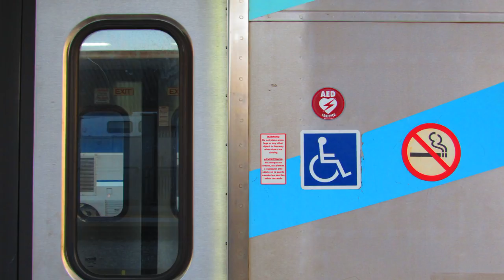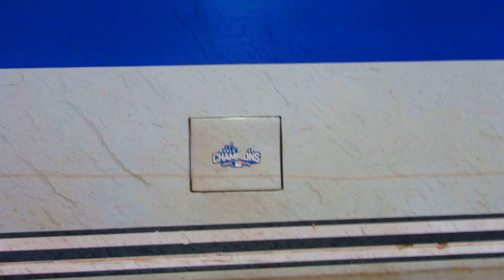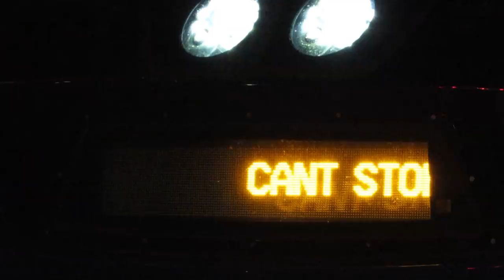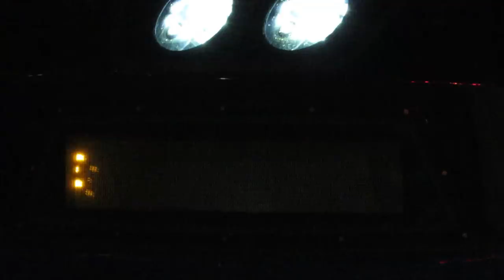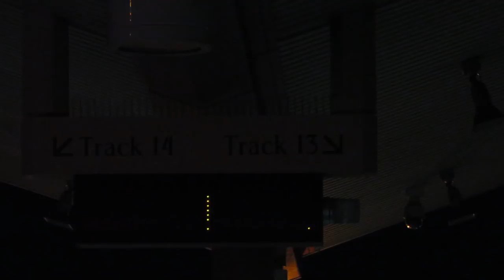1/3/19 Railfanning LAUPT & riding Metrolink ft. a 8 hour late Southwest Chief #3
On 1/3/19, there was an 8 hour late Southwest Chief #3 coming into Southern California that originally only had BNSF 6645 and AMTK 184 but BNSF 4202 was added on at Barstow so it became a SWC 3 with 2 BNSF Helpers and 1 Amtrak Phase IV Heritage for power.

Prior and after seeing it, we rode Metrolink trains 327 and 330 to and from LAUPT/El Monte and we also caught several Metrolinks, Amtrak Pacific Surfliners ft CDTX 2113 & CDTX 2120, and the Amtrak Southwest Chief #4 that was due to pull in an hour after SWC 3 arrived. This SWC 4 had AMTK 503 as 2nd unit.

We conclude the video by catching M330 leaving El Monte with SCAX 864 leading using both its P2 and K5LA just like it did when it was on Holiday Toy Express duties years ago.

JonRailVideos2019